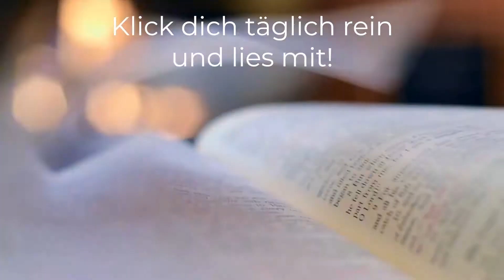Lesen. Lernen. Leben. Matthäus Evangelium 18,1-5 | Tag 101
+++Aktuelle Informationen zu unseren Gottesdiensten+++

Seit dem dem 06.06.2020 finden unsere Gottesdienste unter folgenden Auflagen statt:

a) Es wird nur 25 Besucher im Kirchsaal geben, bedingt durch die 1,5m Abstandsregelung.

b) Im Gemeindesaal wird ein Stream zur Verfügung gestellt, für alle, die nicht mehr in die Kirche passen sollten.

c) Die Teilnahme am Gottesdienst erfordert das Tragen eines Mundschutzes.

d) Wenn ihr Krankheitssymptome, insbesondere die einer Erkältung habt, bitten wir euch auch Zuhause Gottesdienst zu feiern.

Bei weiteren Fragen zu den Bestimmungen, meldet euch jederzeit!

+++Kontaktmöglichkeiten+++

Du hast Fragen, Sorgen, Nöte? Wir sind weiterhin für dich da!

+++Spenden+++
Wenn ihr mögt könnt ihr uns helfen, die technische Ausrüstung zu finanzieren, die es uns ermöglicht auch online für euch da zu sein:

Gemeindekonto der Ev.Luth. Abraham-Gemeinde
Sparkasse Bremen
IBAN: DE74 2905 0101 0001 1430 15
SWIFT-/BIC-Code: SBREDE22XXX

+++Adresse+++
Pastor Rüdiger Kurz
Ev.-Luth. Abraham-Gemeinde zu Bremen-Kattenturm
Anna-Stiegler-Straße 124
28277 Bremen